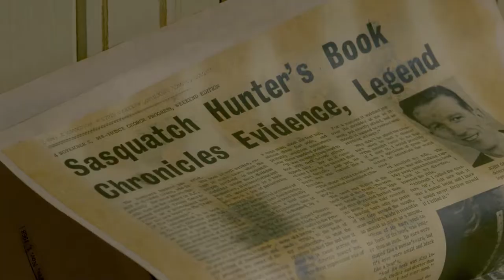REU Season Trailer Longer FINAL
Tom Jackson is fascinated by the untold truths and stories behind legends. He sends his assistant out to explore various locations where these myths abound.